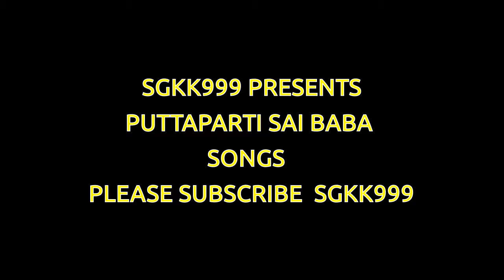PUTTAPARTI SAI BABA SONGS SGKK999 BABA BLESSINGS TO ALL SGKK999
PUTTAPARTI SAI BABA SONGS SGKK999
PUTTAPARTI, INDIA .